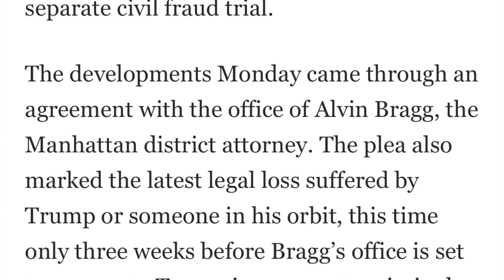Trump's man, Allen Weisselberg, lies at Trump's fraud trial, pleads guilty, heads back to prison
Donald Trump is forever saying he hires only "the best people." Recent developments seem to suggest otherwise.

Trump's long-time Chief Financial Officer Allen Weisselberg previously was convicted of participating in a 15-year-long scheme to defraud in connection with his work at the Trump Organization, and he went to prison. Upon his release, he was called as a witness at Trump's New York feud trial and Weisselberg committed perjury, lying in an attempt to help his boss.

Weisselberg has now pleaded guilty to perjury charges and is heading back to prison.